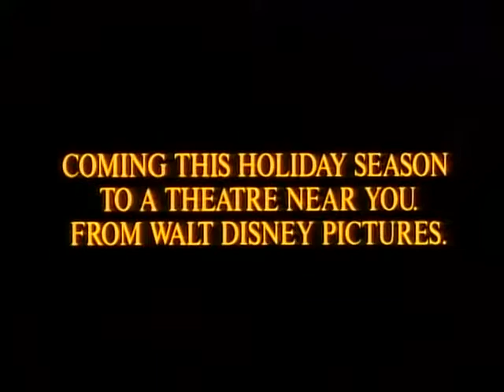The Little Mermaid 1989 Trailer | Disney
A mermaid princess makes a Faustian bargain with an unscrupulous sea-witch in order to meet a human prince on land.

Directors: Ron Clements, John Musker
Writers: John Musker, Ron Clements
Stars: Jodi Benson, Rene Auberjonois, Christopher Daniel Barnes